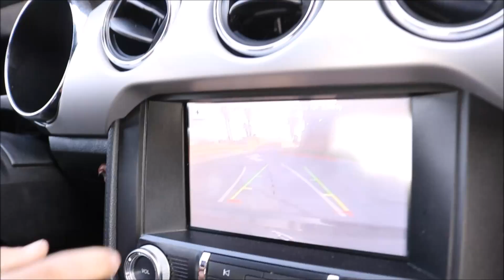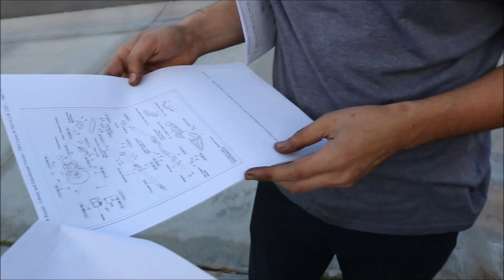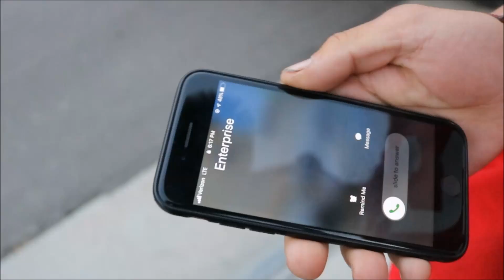PICKING UP A AWD 5-SPEED CRV!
Marcel picked up another CRV! But this time its AWD and 5 speed!

Add me on snapchat @andyeffsit